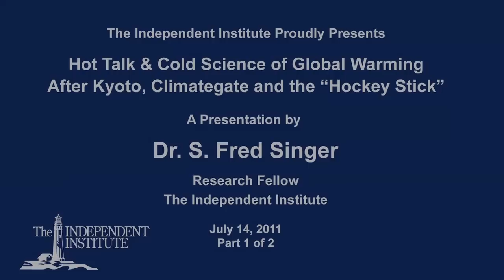Dr. S. Fred Singer: Hot Talk and Cold Science of Global Warming (Part 1 of 2)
Dr. S. Fred Singer is Research Fellow at The Independent Institute, author of "Hot Talk, Cold Science: Global Warming's Unfinished Debate," Professor Emeritus of Environmental Sciences at the University of Virginia, President of the Science and Environmental Policy Project, a Fellow of the American Association for the Advancement of Science, and a Member of the International Academy of Astronautics. He received his Ph.D. in physics from Princeton University.

For further information on and to order copies of the Independent Institute book, "Hot Talk, Cold Science: Global Warming's Unfinished Debate," by geophysicist S. Fred Singer, please go here: